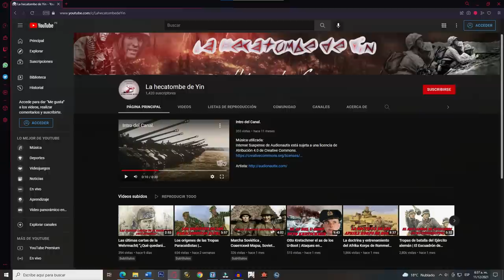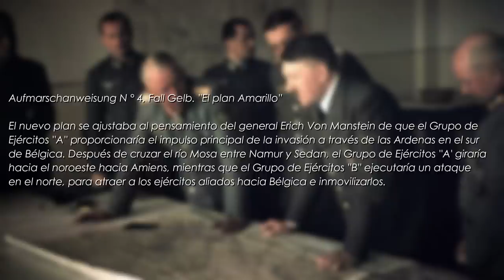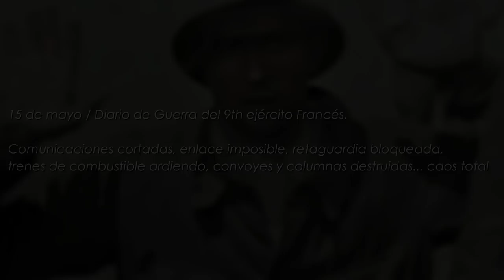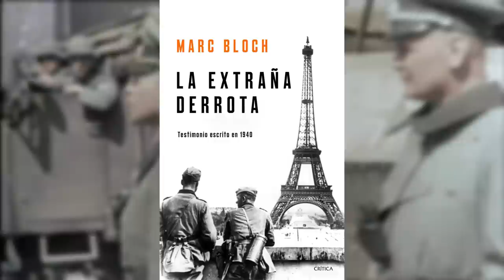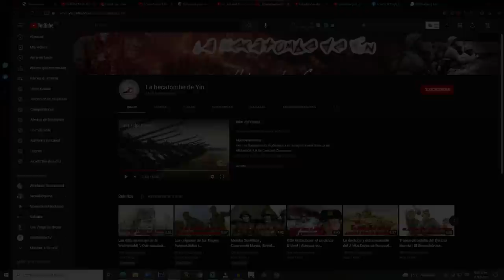El Desastre Francés en la Segunda Guerra Mundial | POR QUÉ CAYÓ FRANCIA? 🇫🇷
✅Si hubo un acontecimiento traumático para Francia fue la dura derrota a comienzos de la Segunda Guerra Mundial.

La campaña contra los Países Bajos y Francia duro menos de seis semanas. Los alemanes concentran su ataque a través de Luxemburgo y el bosque de Ardennes cerca de la ciudad francesa de Sedan. Los tanques y la infantería alemana rompen las líneas defensivas francesas y avanzan hacia la costa atrapando a los ejércitos de Francia y Gran Bretaña en el norte. Los aliados logran evacuar a más de 300.000 soldados de Dunkerque (Dunkirk) a Gran Bretaña, pero Francia es rotundamente derrotada. París, la capital francesa, caerá ante los alemanes el 14 de junio de 1940. Como parte del acuerdo de armisticio que Francia firma con Alemania el 22 de junio, Alemania ocupa el norte de Francia mientras que el sur se mantiene libre de ocupación. Un nuevo gobierno francés (ubicado en Vichy) declara la neutralidad en la guerra, pero promete cooperar con Alemania. Pero, que salió mal?

00:00 Introducción
00:42 La batalla Metódica
04:19 Las Ardenas
10:39 La caída de Francia